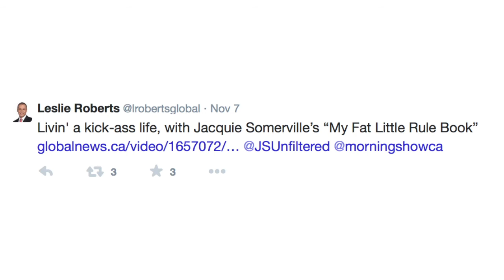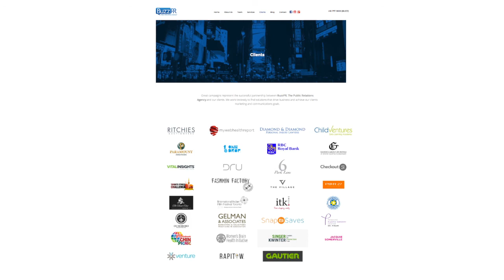Global anchor Leslie Roberts suspended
The Star's Kevin Donovan explains Global anchor Leslie Roberts' connection to a PR firm he partly owns. Roberts has been suspended by Global due to that link.